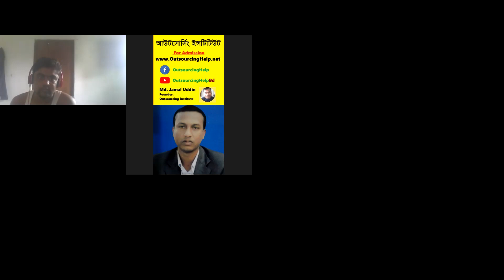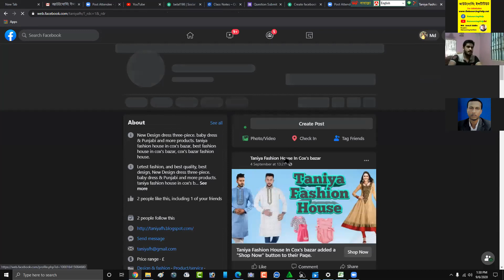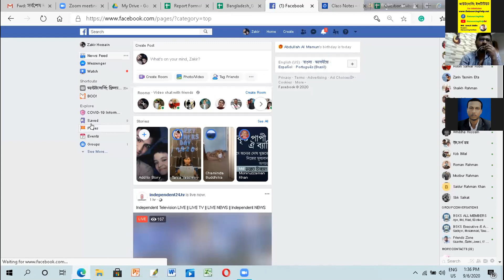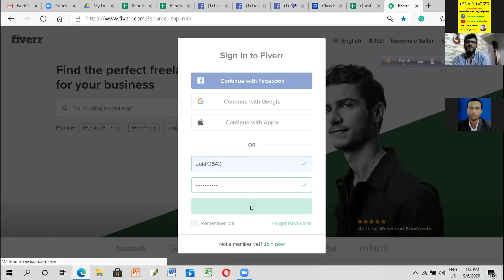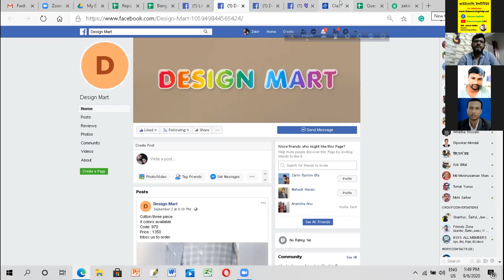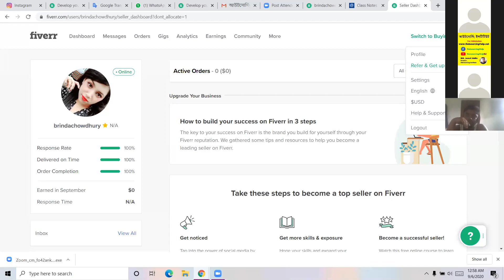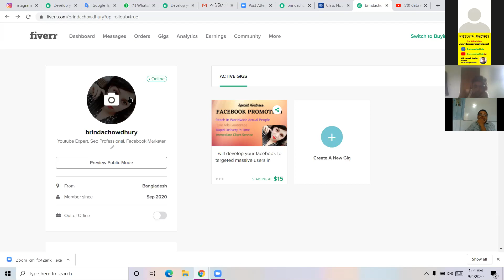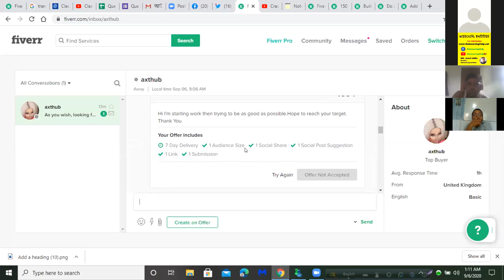Md. Aiub -- $ -- SUPPORT CLASS Video Tutorial | 06 September 2020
Outsourcing Institute -- Support Class ---
Supported By--Md.Aiub Date 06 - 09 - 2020 Time - (12pm - 2 pm)